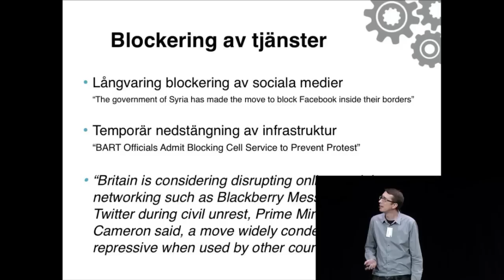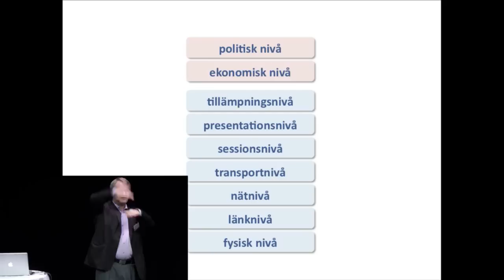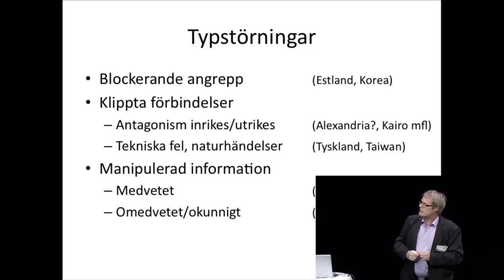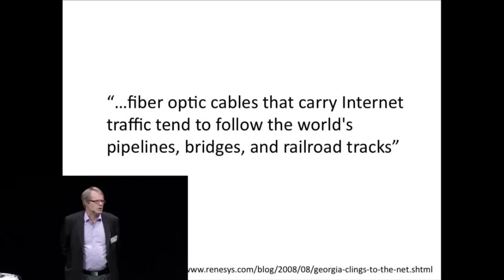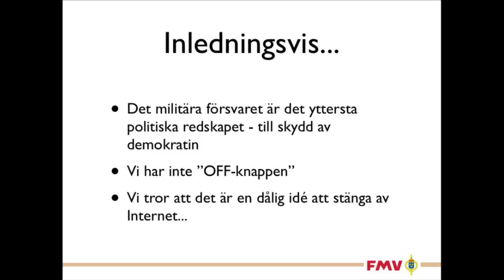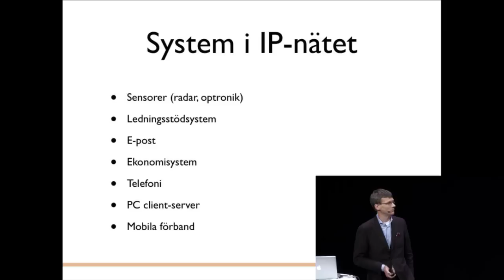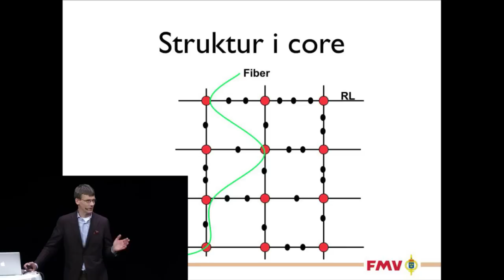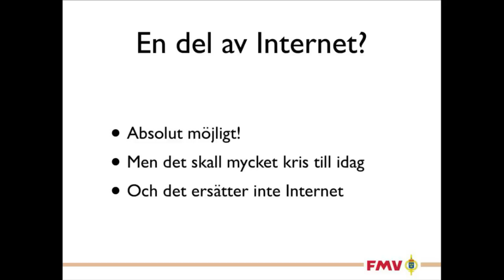Kan man stänga Internet i Sverige?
Under den senaste tidens oroligheter arabvärlden har vi sett hur ledare från olika länder försökt tysta befolkningen genom att bland annat stänga ner Internet i det landet. Hur man försökt gå till väga har sett lite olika ut beroende på förutsättningarna på de olika platserna. Hur gör man egentligen om man vill skära av ett helt lands anslutning till Internet? Hur är infrastruktur och tjänster uppbyggt för att motverka en sådan händelse i Sverige?

Stockholm Waterfront
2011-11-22